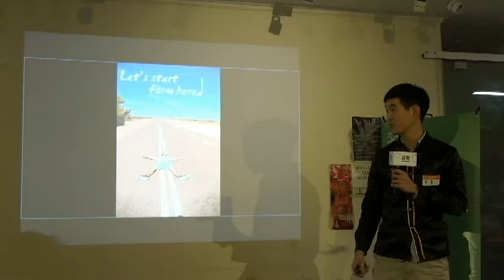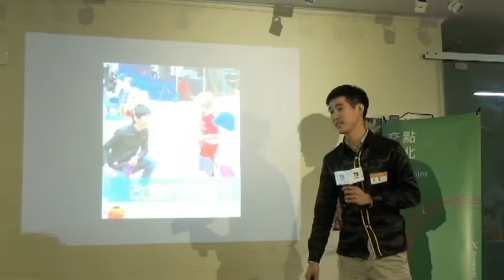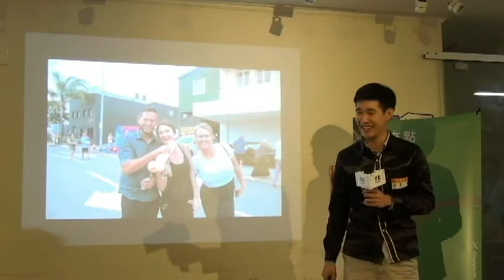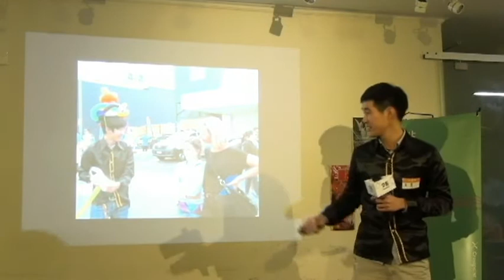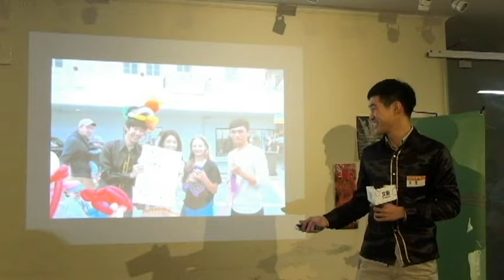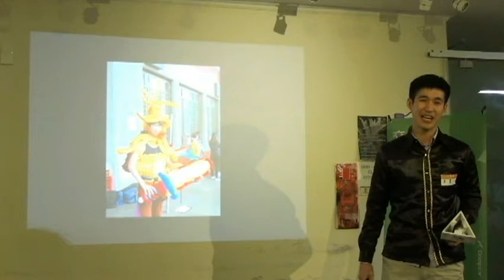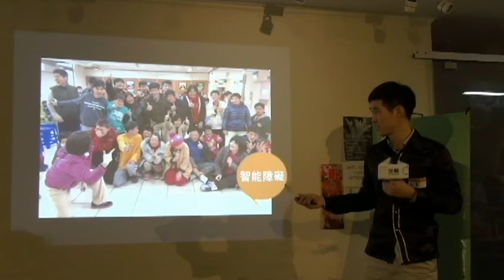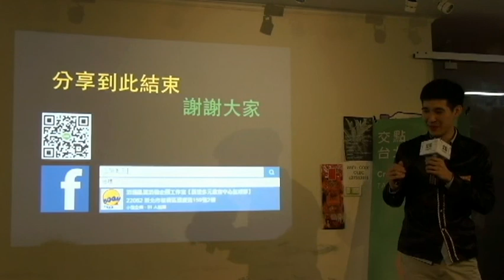交點台北2016.3月 - 童騫 - 分享的起點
童騫 - 分享的起點

分享的起點 一位遠赴澳洲回國的街頭藝人，用氣球扭出人與人之間的連結，他的熱情與堅持讓氣球活出生命及溫度，分享歡樂找回大家最單純的靈魂！